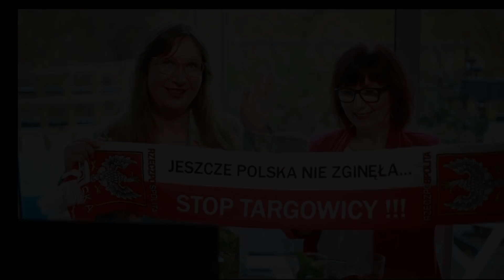PolkiPrzyKawie. Odcinek 18-ty. Bóg Honor i Ojczyzna.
Działamy z myślą o dobre imię Polski i Polaków w Holandii. Tylko prawdziwe informacje.